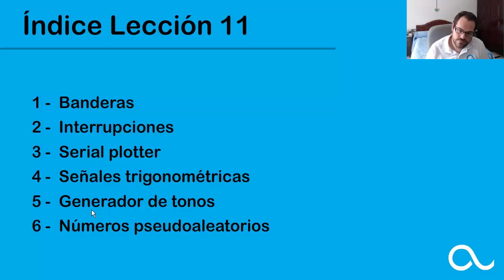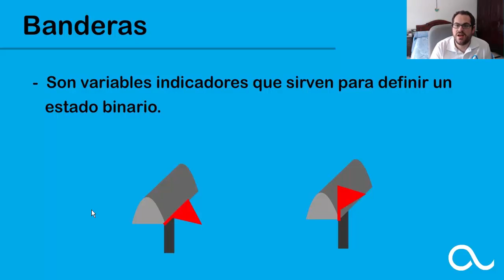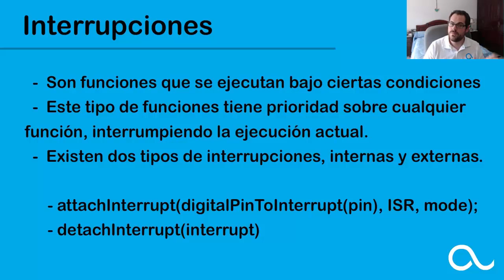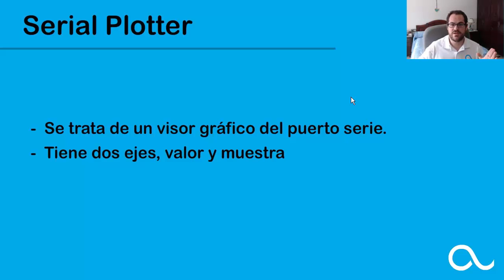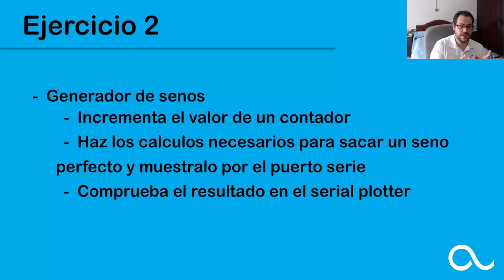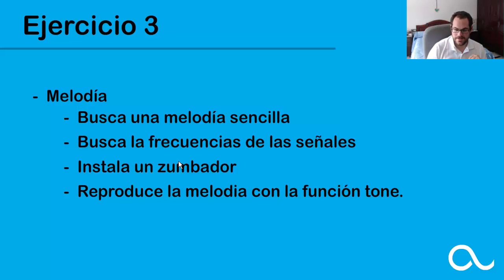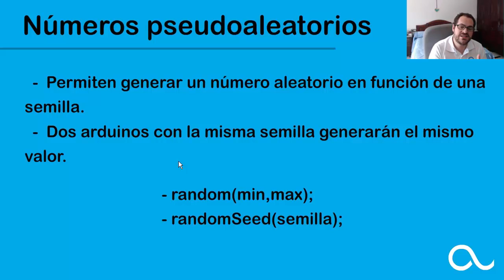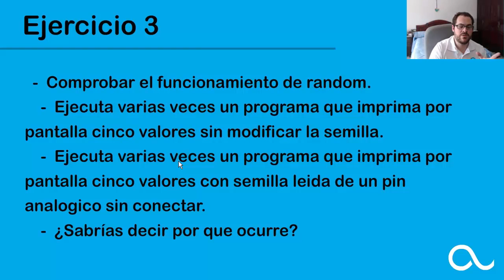Curso Básico de Arduino - Lección 11 - Interrupciones y gráficas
En esta lección vamos a ver que son las interrupciones de arduino y como usarlas. También vamos a ver como generar senoides y verlas mediante el serial plotter.